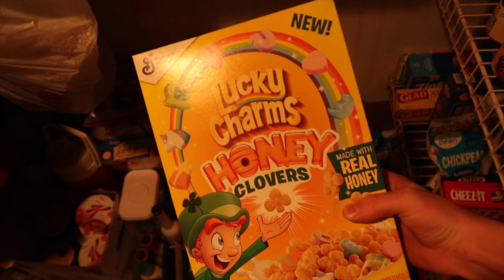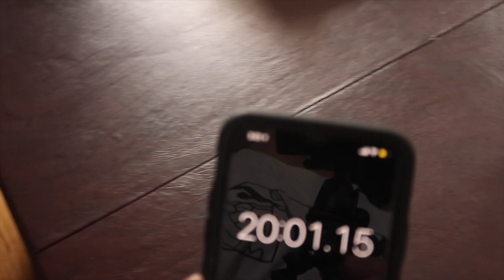Eating a Whole Box of Lucky Charms Then Running a 5K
happt st pattys boys